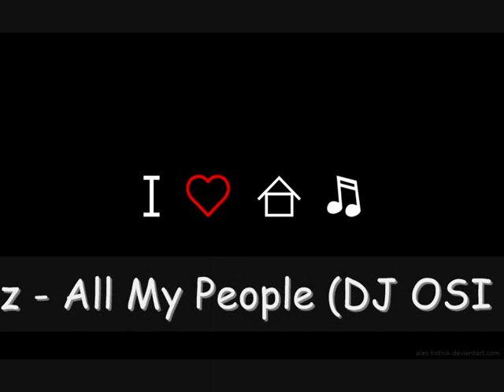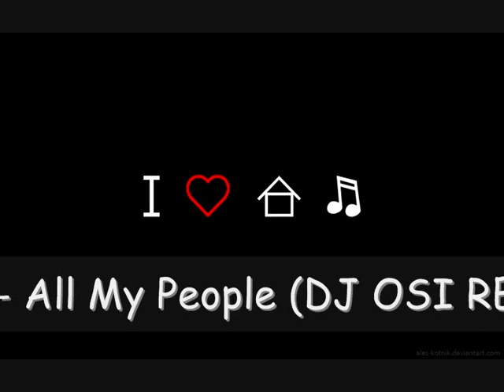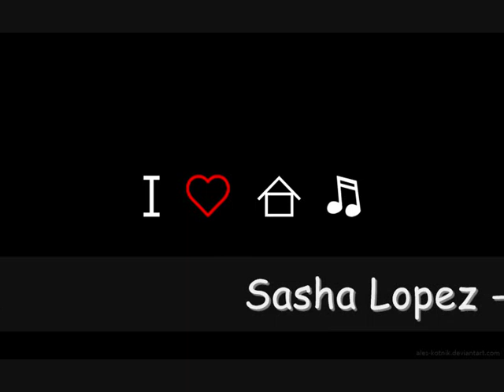Sasha Lopez & Broono - All My People (Official New Video) DJ Osi Remix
Official Video -- Sasha Lopez & Broono - All My People
 Audio : Sasha Lopez & Mihai Ristea
 Lyrics: Sasha Lopez,Broono,Cristina Haios
 Directing: Alex Ceausu
 Post-Production:Alex Ceausu, Cristi Smarandoiu